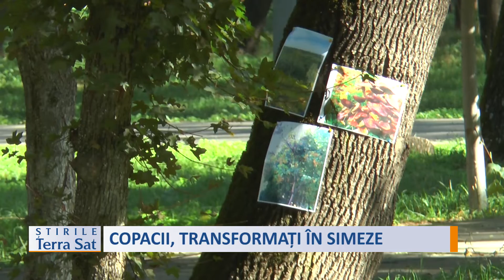COPACII, TRANSFORMAȚI ÎN SIMEZE